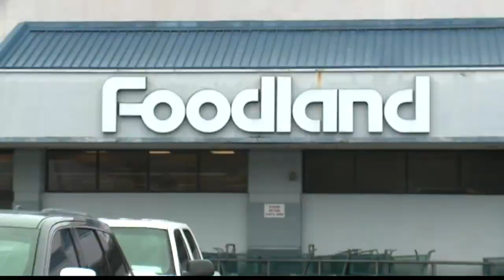Stores like Foodland, Down to Earth implementing changes to grocery shopping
Starting Monday, Foodland will require employees and customers to wear a mask when shopping.